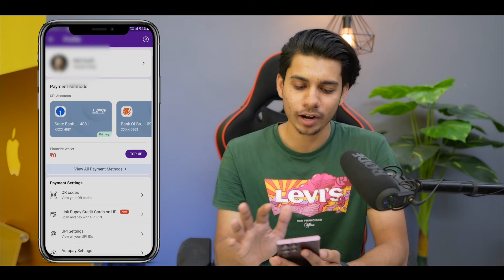Phonepe UPI International Activate Charges | Phonepe International Upi Launched | Phonepe Upi 2023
Aaj ki es video me maine apko bataya phonepe international upi transaction ke bare me...